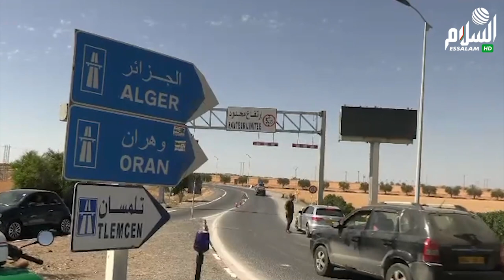نشرة السادسة ليوم 12 جوان 2024